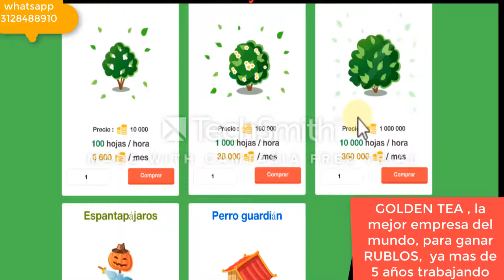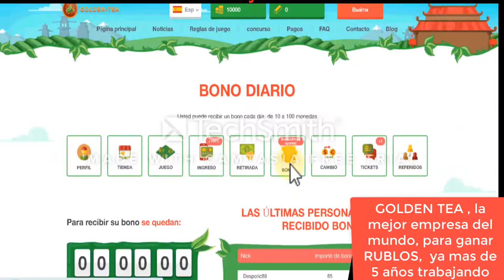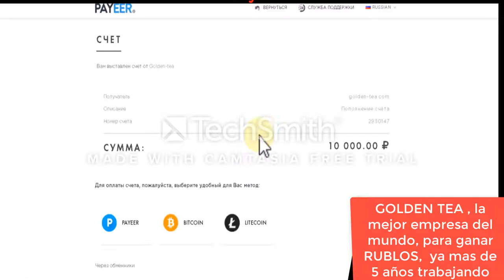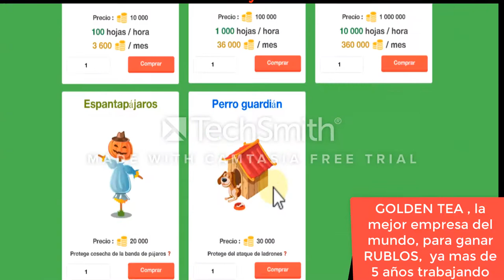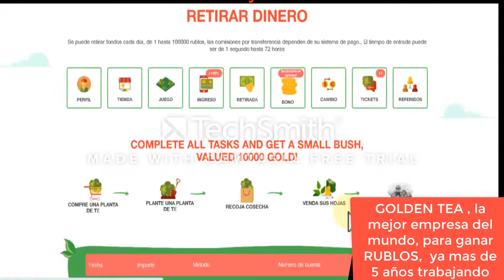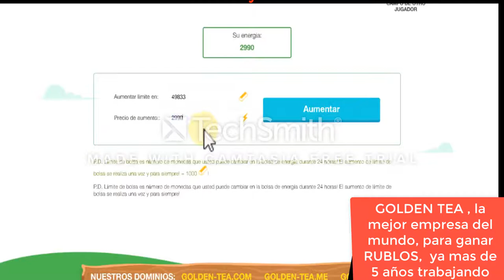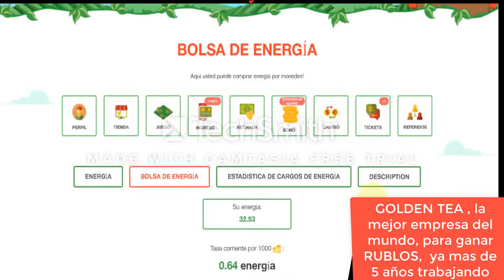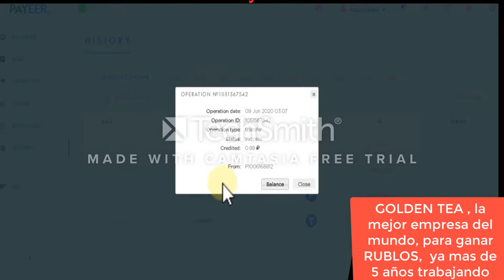GOLDEN TEA, sigue firme pagando , ya llevamos mas de 5 años, aca les presentamos todo el proceso..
OJO OJO OJO

LA UNICA QUE SI HA DURADO LA ORIGINAL

GOLDEN TEA   MINERIA EN LA NUBE

SEÑORES LES TRAIGO LA PAGINA PARA MINAR LLEVO 5 AÑOS GANANDO RUBLOS
A TIEMPO Y SIN ERROR, LA GENTE ESTA MUY FELIS
PUEDES RETIRAR POR BTC, O POR CUALQUIER OTRA PASARELA QUE ESTA DENTRO DE LA PAGINA
NO TIENEN QUE INVERTIR NADA SOLO PEDIR UN BONO DE 10.000 MONEDAS
QUE NOS DAN Y COMPRAR UNA POTENCIA DE MINADO Y COMENSAMOS A GANAR
VEAMOS BIEN EL VIDEO PARA QUE SIGAN LOS PASOS VALE